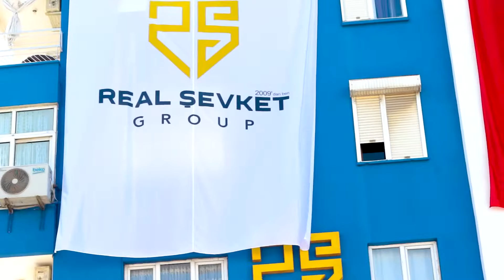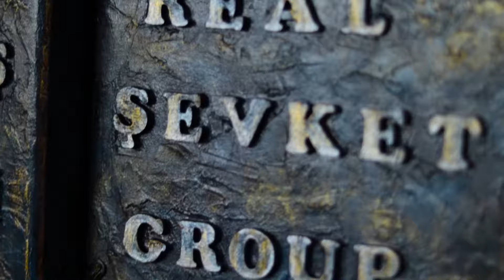AHISKALI İŞ İNSANI RAŞİT ŞEVKET YENİ İŞYERİ AÇILIŞI /TANITIM / ANTALYA